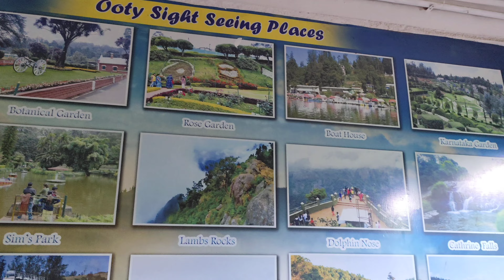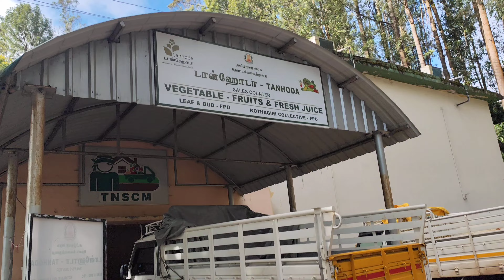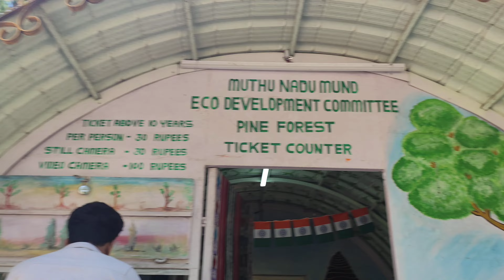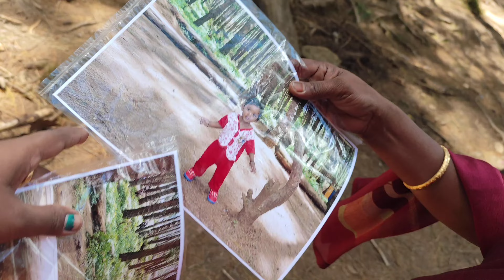OOTY Vlog🥳🤗 Pine Forest 🌳 Shooting spot 🤩 Part 6 || Day Two 🥰✨ Long Video ♥️📸